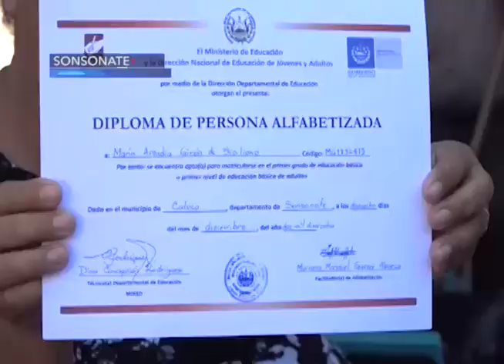Municipio de Caluco, Sonsonate es declaro libre de analfabetismo por MINED